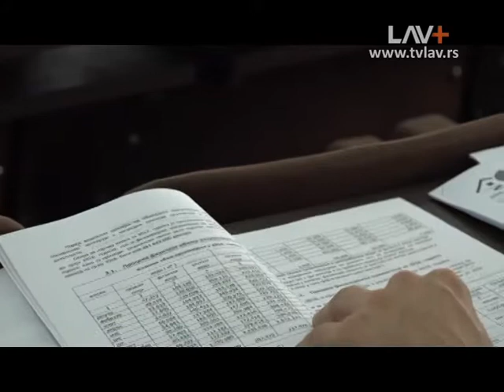Usvojen Izveštaj o izvršenju budžeta